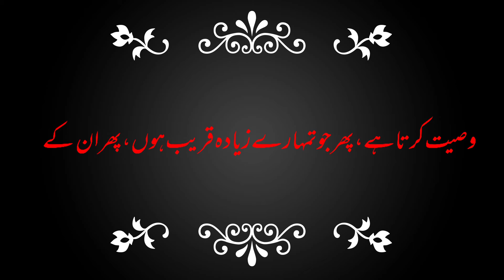Islamic WhatsApp Status || Hadith Mubarka